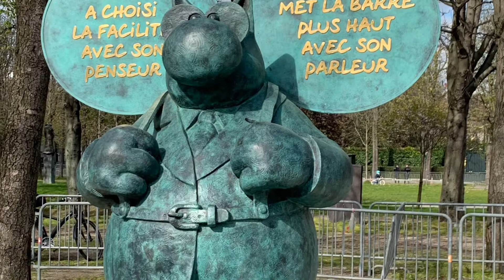TTEOKBOKKI WITH FISH CAKE #96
Chewy rice cake, delicious fish cake from Busan, spicy sauce, amazing Tteokbokki ❤️👌🌶

Don’t forget to hit the notification buttons for upcoming new videos ❤️

BGM